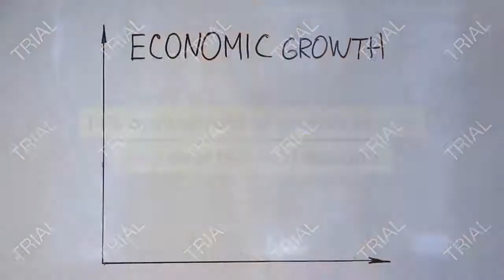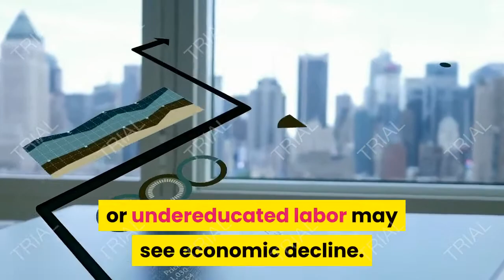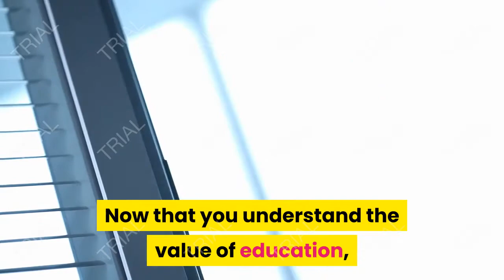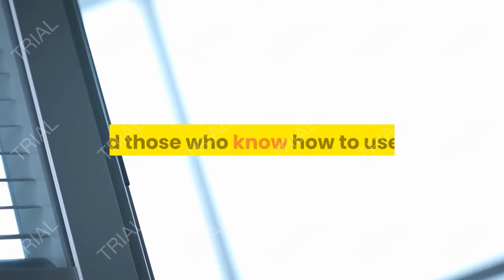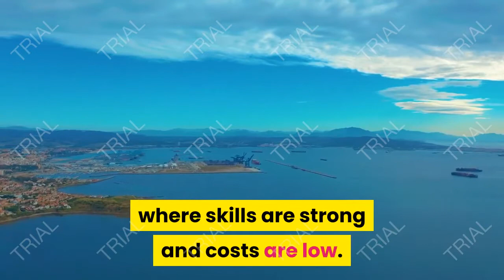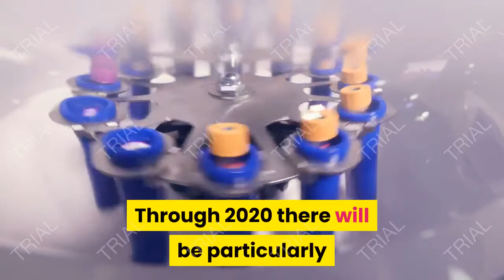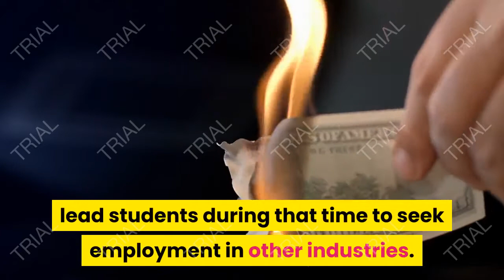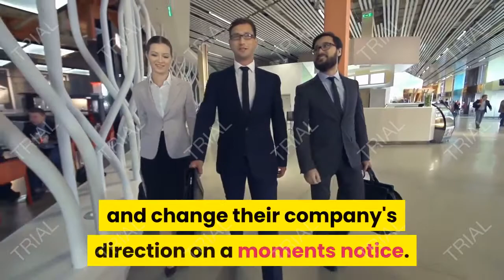where will jobs be in 2020 ,professional job careers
A recent report published by the Bureau of Labor Statistics estimates that the U.S. will add roughly 20 million new jobs by the year 2020 – a nearly 14% annual rate of growth in new jobs over the next decade. Given a historic growth rate of 6% over the last century, 14% is an astounding number. However, just a handful of job sectors will account for more than 50% of all new jobs created. Estimates indicate that careers in healthcare, construction, professional and business services, and social assistance alone will account for over 10 million of the 20 million news job created.

In addition to 20 million new job openings, another 30 million jobs will be created over the same period as workers retire and leave the labor force. What's more interesting is of the top five fastest-growing occupations of 2020, many don't even require a college degree. Notwithstanding, earning a college degree or higher is a good predictor of a workers future career success. Even though several of the top careers of 2020 don't require degrees, many of the “driver” careers do. Driver careers are those careers in high-skill sectors of the local economy that support economic growth – and these careers are increasingly requiring advanced training and higher education.

According to the Brookings Institution – a well-known D.C. firm devoted to independent research and analysis – roughly 30% of adult workers, 25 years and older, have a bachelor's degree – with a smaller percentage holding a graduate degree. Employers of the future will increasingly seek candidates with a bachelor's degree or higher. This will be particularly true among high demand careers in competitive job markets. It's estimated that in many markets where high demand jobs will be created, an upwards of 60% of workers will hold at least a bachelor's degree.

Given the strong correlation between higher education and economic growth, some experts have been bold enough to claim that the growth of the U.S. economy through 2020 and beyond will be tied directly to the level of education achieved by its workforce. Studies also suggest that regions with a well-educated work force – with respect to job market demand – will experience economic growth, while those with poorly educated or undereducated labor may see economic decline.

So what type of education will put you at the top of the pack in 2020? Well, we turned to some of the top employers to answer this question. According to a recent survey produced by the National Association of Colleges and Employers, companies are looking for graduates with degrees in accounting, engineering, computer science, business and economics. Ironically, while most employers are looking for grads with the aforementioned skills, most college students are enrolled in history, education, history, and social science majors (lower demand areas).

According to a top management consulting firm, by 2020 demand for college grads with relevant skill sets will outpace supply by nearly 1.5 million. Good news for those with in-demand skill sets – who will be able to demand higher premiums for their services – but bad news for the under-educated – who may struggle to find employment in America's top job markets. Now that you understand the value of education, as it relates to future job opportunities, let's take a look at those job sectors that are expected to be among the fastest-growing by 2020.

Data Mining and Analysis.
The future is all about information. For those who know how to find it, those who understand it and those who know how to use it, great career opportunities are in store. The age of data has just begun, and by all accounts is expected to keep on growing through 2020 and beyond. Companies are looking for new and innovative ways to get their hands on more information about their customers and competitors, analyze it, and hopefully gain insights that will provide them with a strategic advantage in the market place. Within the field of data mining and analysis, two of the most in-demand careers (not surprisingly) will be marketing and market research.

what are professional career goals,
what are professional growth goals,
what is the best career job,
what are the best professional careers,
mid career professional job search,
professional values job satisfaction career development and intent to stay,
what jobs are professions,
what careers are professional,
job career,
careerbuilder job,
what is the difference between a career and a job,